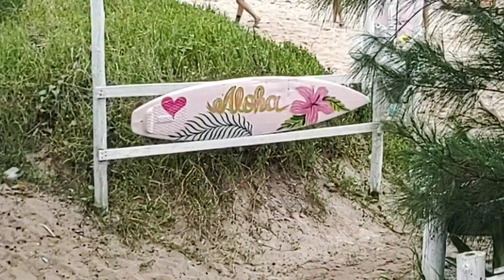Mar continua flat na Praia da Macumba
05/04/2023

aguardando o próximo swell !
tá lisinho aqui. não tem nada.
tem onda em algum lugar?